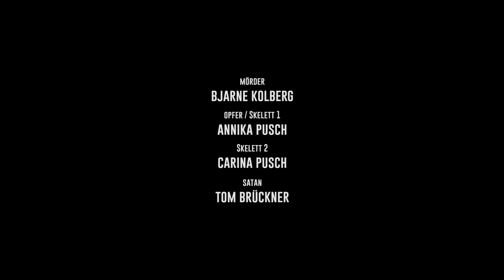EIN MÖRDERISCHES ANGEBOT | 99FIRE-FILMS-AWARD 2017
Eine junge Frau wird von einem Mörder verfolgt. Beim Versuch sie zu erstechen scheitert er mit seinem Messer. Als ein Teufel ins Bild springt wird schnell klar das man sich in mitten einer QVC Verkaufsshow für Messer befindet.